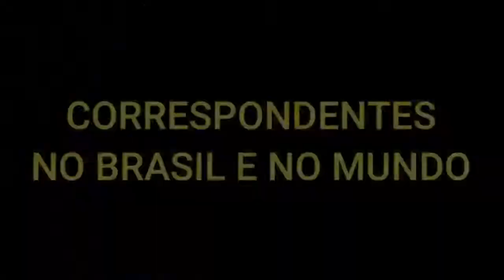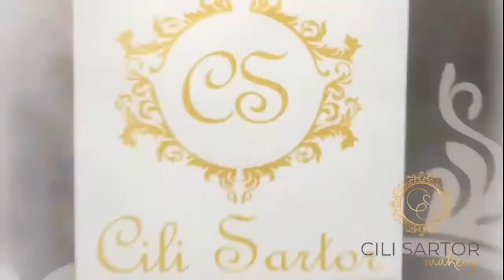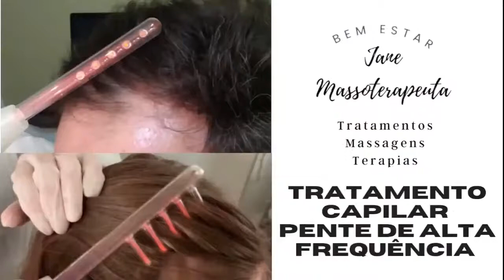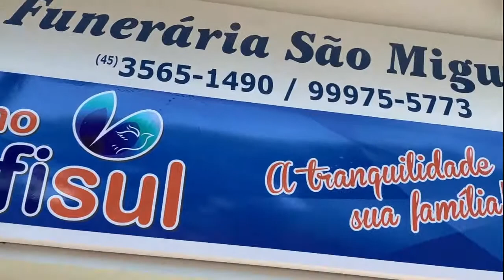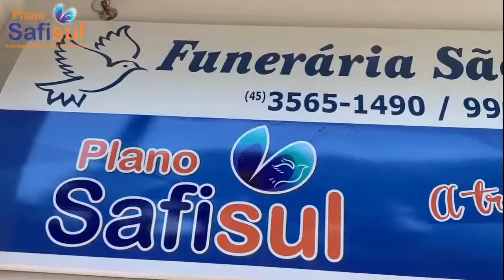TATUAGEM ERROS, MITOS E VERDADES Entre Nós com Cris Henicka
Um bate papo sobre tatuagem, erros, mitos, verdades com o tatuador Juliano Rosa de São Miguel do Iguaçu Pr.